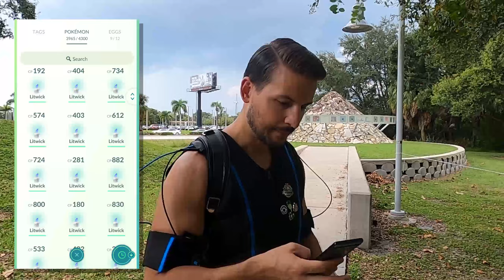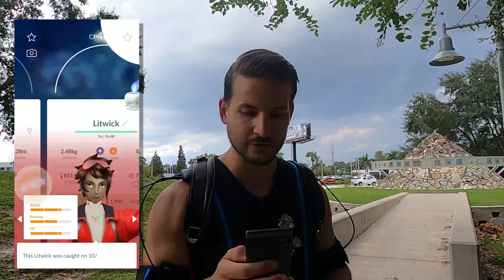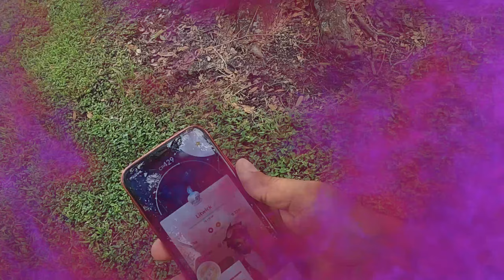ShadowZ in Person Litwick Community Day - Pokemon GO Z-Vlog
shadowZ saved the community with Z90X during the Litwick Community Day! If you were there you know the story! Everyone was struggling with the raids because of the lack of tapping power! However, shadowZ showed up and out-tapped everyone to save the day!

0:00 Save the Day with Z90X
0:17 Casting Excellent
1:20 SPOILER ALERT Alfindeol
1:55 The Mayor Puts Up shadowZ Statue
2:20 HUNDO HUNT
3:45 How are we doing so far
4:45 Quatching Shiny
5:20 Almost SHUNDO
6:12 BURN my BUTT

💻My Gear:
Video Editing
Wireless Microphone
Stream Mic

Computer Set-Up:
Capture Card
64G Ram
Video Card
Awesome Tower
Water Cooling